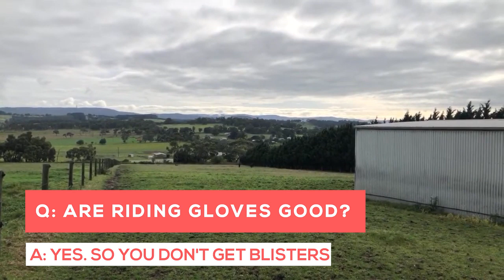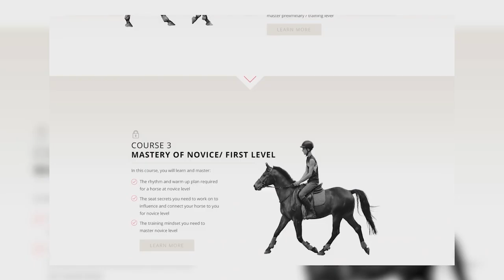MEET THE HORSES - Dressage Mastery TV Episode 314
Hey Riding Superstars, while we are all still in lockdown I wanted to take you around for a walk around the farm. Introduce the horses to you and answer many of your questions.

I hope you are all keeping safe! Hopefully if you can't make it to the horse, this gives you that little dose of horse. Keep well and see you all soon.